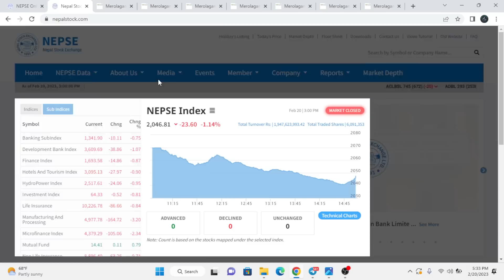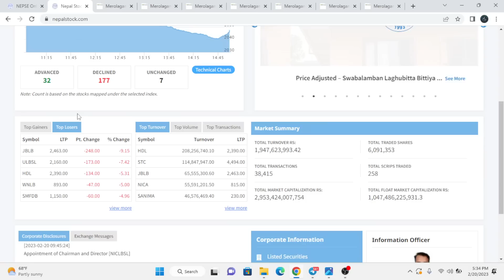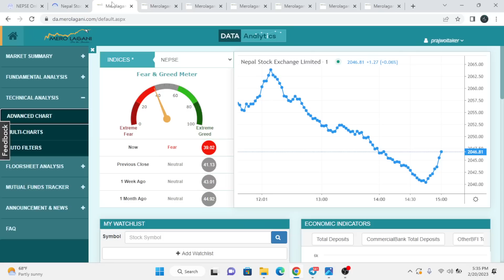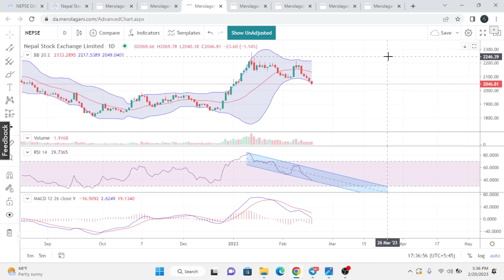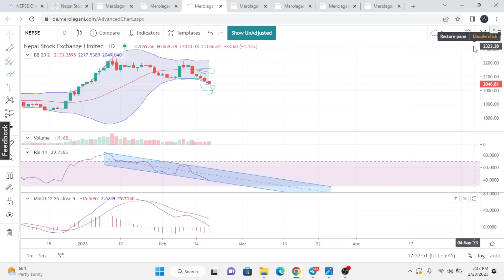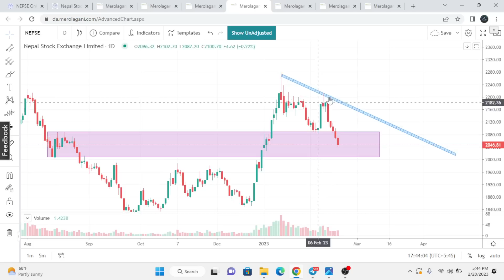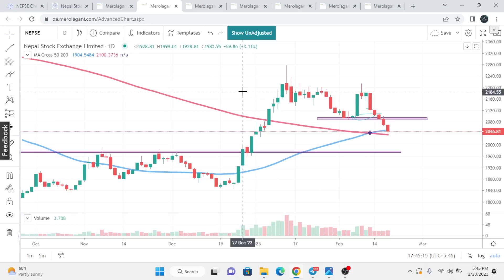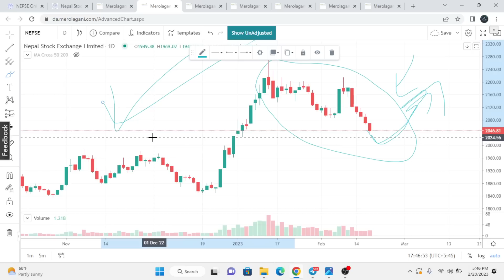Nepse technical analysis |Nepali share news